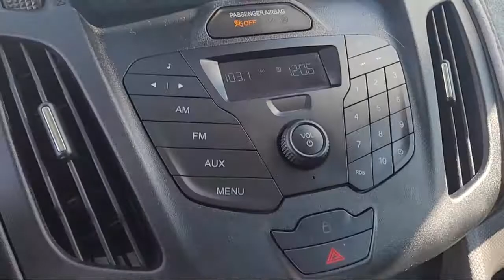2017 Ford TRANSIT CONNECT XL Cargo Van San Diego Carlsbad National City Chula Vista Alpine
2017 Ford TRANSIT CONNECT XL Cargo Van Stock Number: 210114 Vin:NM0LS6E77H1310150.

327 El Cajon Blvd.